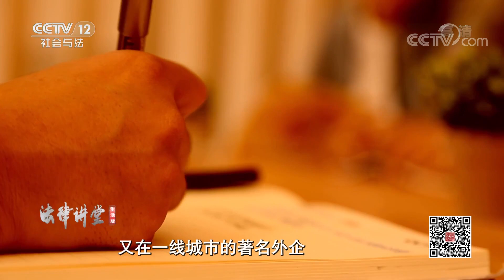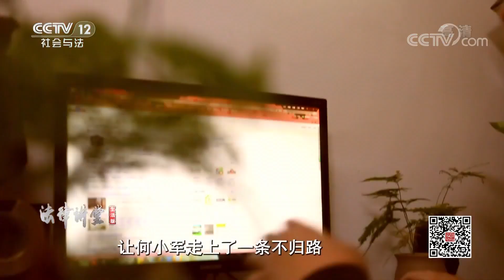《法律讲堂(生活版)》 恩将仇报的侄子 20200604 | CCTV社会与法